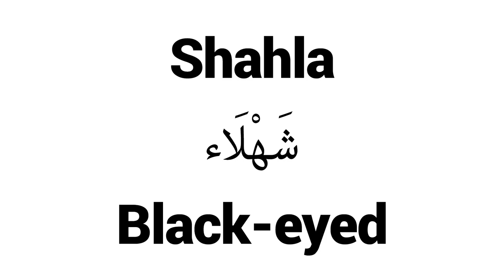How to Pronounce Shahla! - Middle Eastern Names